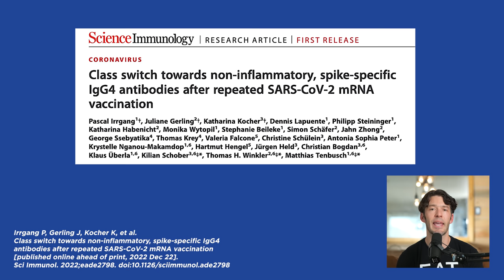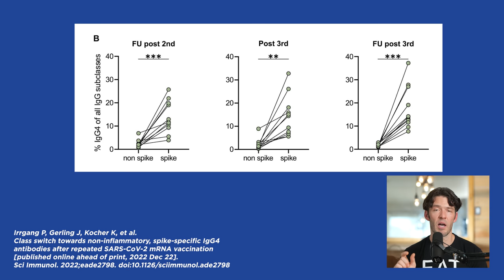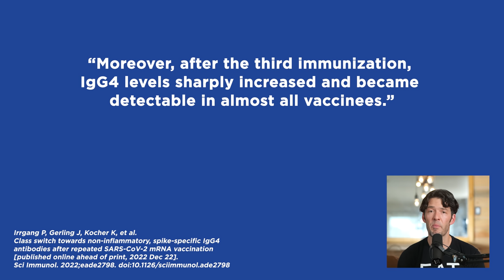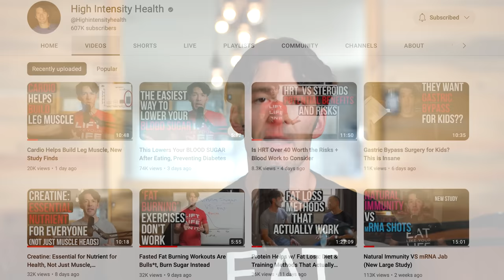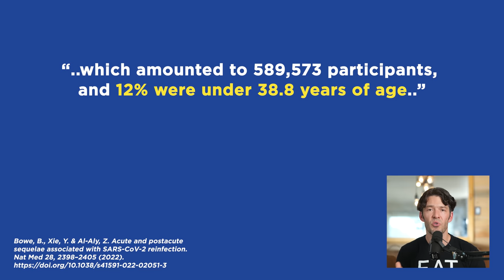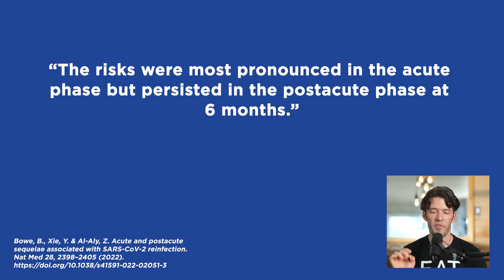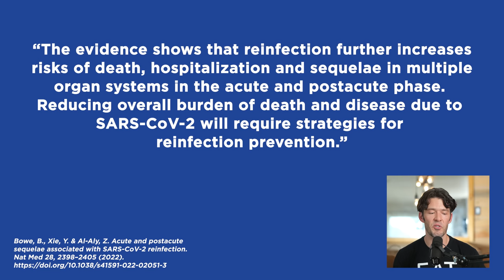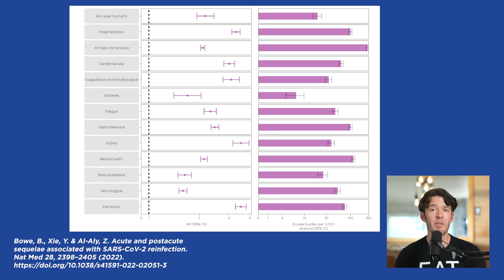Boosters & Your Immune System: IgG Antibodies Switch to Non-Protective Subtype (Study)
New research finds repeated boosters may pivot IgG antibodies to more non-protective subclasses.

Links to Studies:  coming soon

Show Notes

Show Notes
0:00 Intro